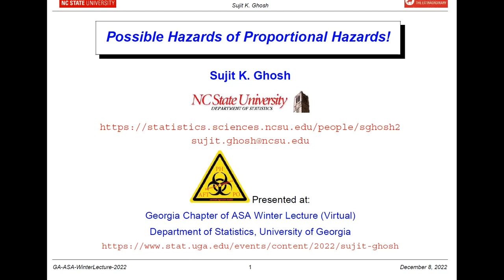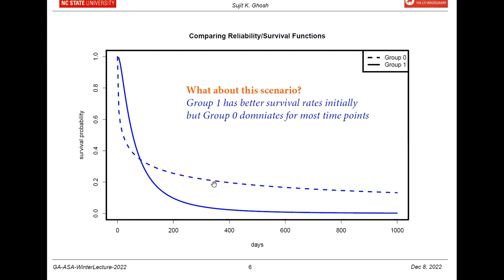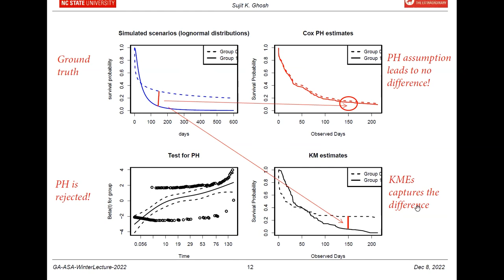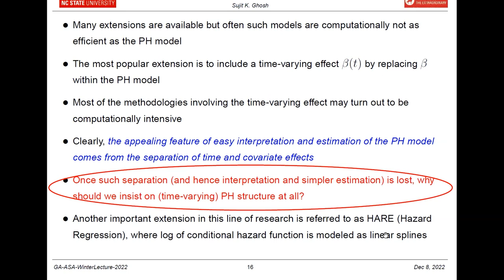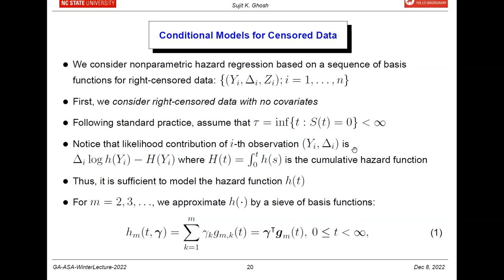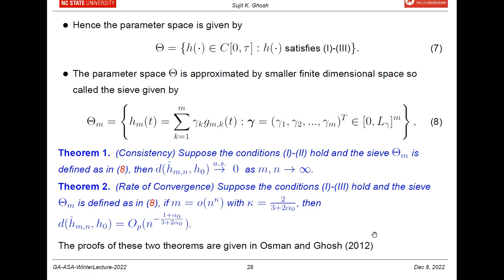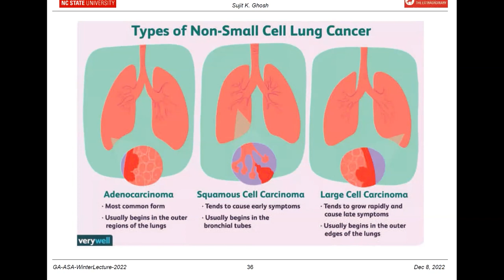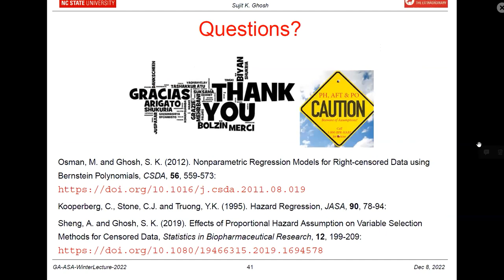2022 Winter Lecture I: Dr. Sujit Ghosh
The first speaker of the 2022 Winter Lecture series hosted by the Georgia chapter of the ASA is Dr. Sujit Ghosh. Dr. Ghosh is a tenured Professor and Interim Department Head in the Department of Statistics at North Carolina State University in Raleigh, NC, USA. He has over 25 years of experience in conducting, applying, evaluating, and documenting statistical analysis of biomedical and environmental data. The title of Dr. Ghosh's talk is " Possible Hazards of Some Popular Hazard Rate Models ".

Abstract: The Cox proportional hazard (PH) model is widely used to determine the effects of risk factors and treatments on survival time of subjects that might be right censored. The selection of covariates depends crucially on the specific form of the conditional hazard model, which is often assumed to be PH, accelerated failure time (AFT), or proportional odds (PO). However, it is shown that none of these semi-parametric models allow for the crossing of the survival functions and hence such assumptions, although popular, may adversely affect the selection of risk factors. Moreover, the most commonly used PH assumption may also be violated when there is a delayed effect of the risk factors. A sequence of Bernstein polynomials-based model is instead presented which provides (i) a smooth estimator of the conditional hazard and can be shown to be a unique solution of a strictly convex optimization problem; making it computationally attractive, (ii) a model that encompasses PH structure, and (iii) large sample properties including consistency and convergence rates can be established under a set of mild regularity conditions. Empirical results based on several simulated data scenarios indicate that the superior performances of the model, and thereby shown to avoid possible hazards of some of the commonly used hazard rate models.